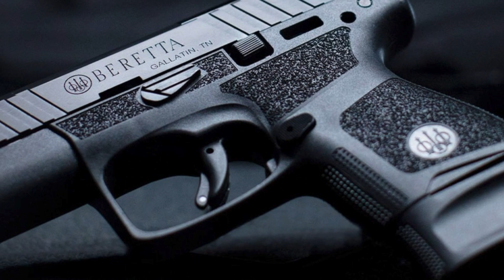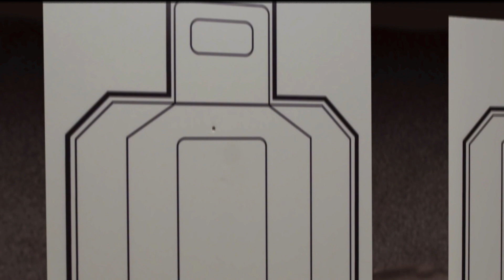Top 6 Best Single Stack 9mm in 2022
Unlike law enforcers, civilians might want to conceal their handguns when carrying one in public. Single stacks might have less ammunition, but it is slimmer and smaller than double stacks, making them a tremendous hidden firearm and perfect for small hands. If you consider getting one, here are the — Best Single Stack 9mm in 2022.

✅  1. Mossberg MC1SC
✅  2. Beretta APX Carry
✅  3. Glock 43
✅  4. S&W M&P 9 Shield 2.0
✅  5. Walther PPS M2
✅  6. Sig Sauer P938 LEGION